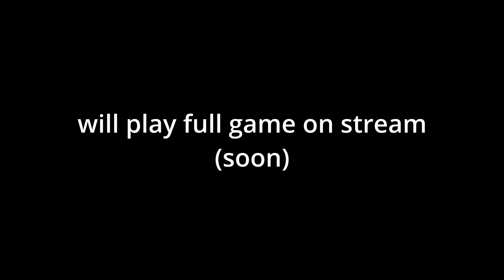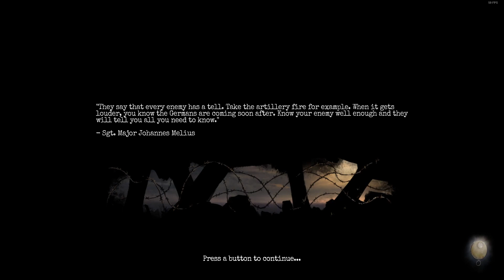This game plays with your anxiety.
welcome to amnesia bunker, a horror game that caught my attention and i did not regret a single moment i had of it. i was a pretty big amnesia fan back then and i loved watching videos. now that i played it i now know the true terrors of the game. i am going to possibly stream it soon but yea it was pretty scary.
game is on steam its just called amnesia bunker. demo is free and full game is 25 dollars.